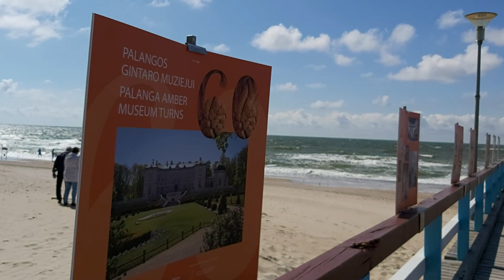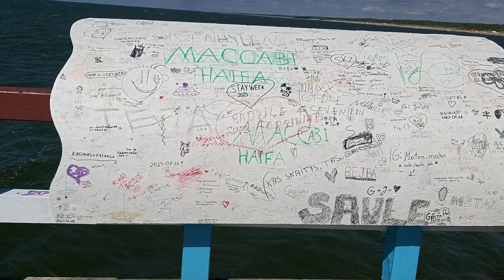Palanga , Lithuania - Esplanade , Baltic Sea , August 2023